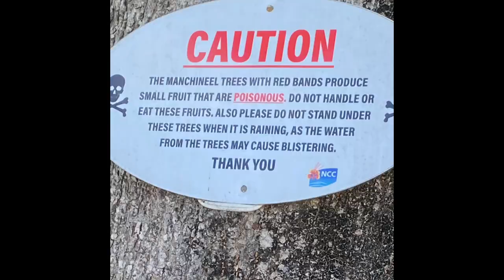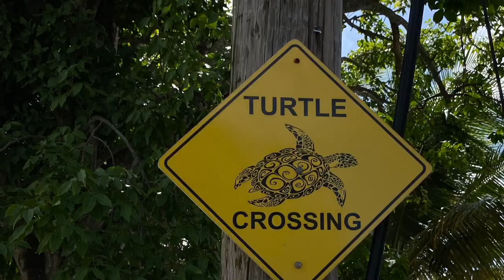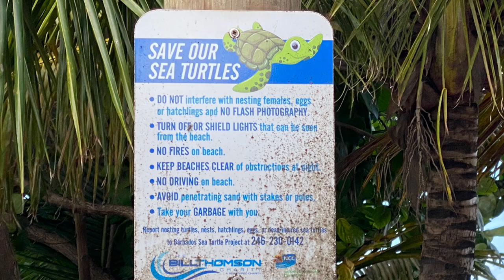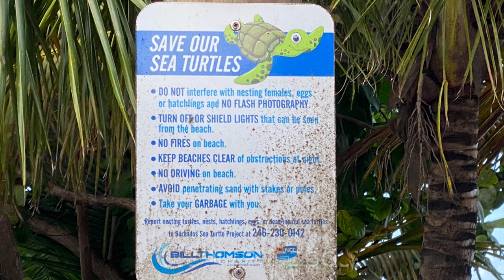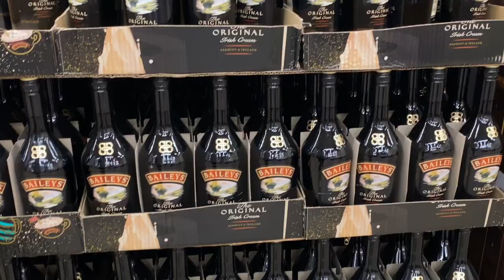10 TIPS & THINGS TO KNOW BEFORE VISITING 🇧🇧 BARBADOS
barbados retirement expat In this video I share my 10 INSIDER TIPS & THINGS TO KNOW BEFORE VISITING BARBADOS. So if you are planning or thinking of visiting Barbados, for a vacation, work, to relocate or retire, then these tips will help prepare you for what will be an unforgettable time in Barbados.

Shout out to @Chazeen and her video 'WHAT NOT TO DO IN BARBADOS' 'I WISH I KNEW BEFORE BARBADOS' for inspiring me to make this video from my perspective.

You are welcome to check out my timestamps if you are pressed for time but if not sit back and enjoy the colorful explosion of photos and video clips which give a little glimpse into my expat life in Barbados right now!

I truly believe Barbados is a fantastic island for everyone, but especially  women who may be looking for the opportunity to start a new chapter in their life in a country that is very welcoming and generally safe.

OR, maybe you are a remote worker, digital nomad, long stay vacationer or working towards your retirement in the future? Join me and let's build a community that changes lives.

Expat Barbados is looking to create a wonderful community 🏝️with people who want to start putting themselves first and living the life they always dreamed of but never thought possible!

⏰TIME STAMPS:

00:00  Welcome to Expat Barbados
00:24  MY 10 TIPS & THINGS YOU NEED TO KNOW BEFORE VISITING BARBADOS
00:40  TIP 1 - TAP WATER - 1 TIP
01:04  TIP 2 - WET & DRY SEASONS - 1 TIP
01:59  TIP 3 - DRIVING - 2 TIPS
02:54  TIP 4 - CAMOUFLAGE - 1 TIP
03:54  TIP 5 - BEACH SAFETY - 3 TIPS
07:06  TIP 6 - MOSQUITO PREVENTION - 5 TIPS
08:32  TIP 7 - MONKEYS - 2 TIPS
09:51  TIP 8 - TURTLES - 2 TIPS
10:19  TIP 9 - WIFI & REMOTE WORKING  -  WELCOME STAMP
11:47  TIP 10 - GROCERY BILLS - 3 TIPS
13:11  FINAL VIDEO MONTAGE

🙋🏾‍♀️I am a new YouTuber stepping out of my comfort zone and setting up my channel to share with the world. Look out for my weekly videos. I aim to improve my lighting and presentation skills and editing when I am in Barbados! Please say hi in the comments and  let me know what you would like to see on this channel. Xx

chazeen barbados
how to move to barbados
moving to barbados